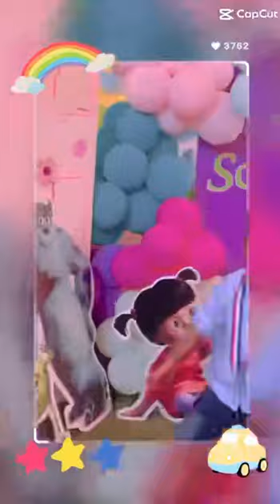Reema_International_School ♥️♥️Let’s have fun#International_School